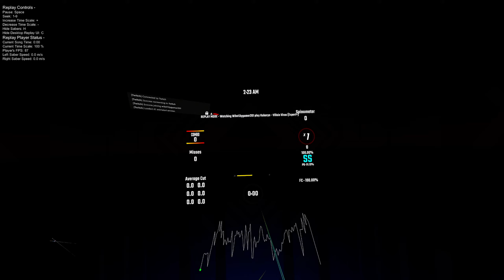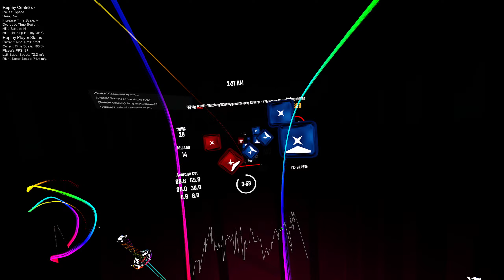Great song (392.24pp) (91.13%) [Villain Virus - Kobaryo feat. Camellia]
Really good song

Headset: Quest 2
Grip: Claw
Offsets:
Pos-x [-3.8]
Pos-y [2.5]
Pos-z [10]
Rot-y [-20]

PC Specs:
I3-10100f
(I know it's super bottlenecked XD, I'm just poor lol)